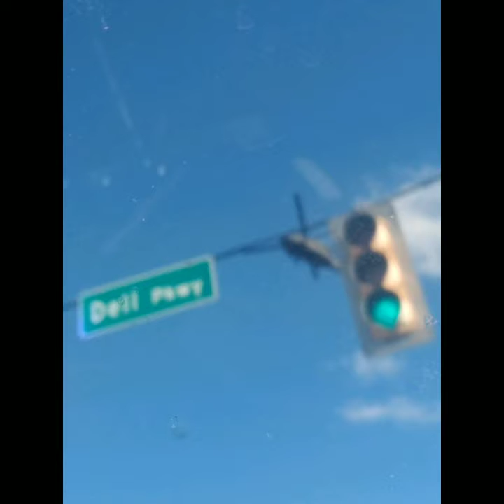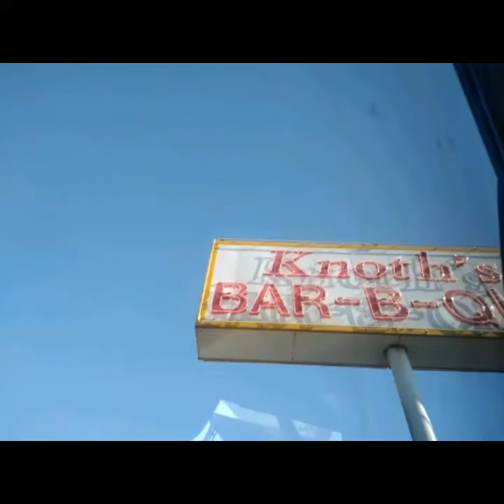Pictures From My Trip To Nashville